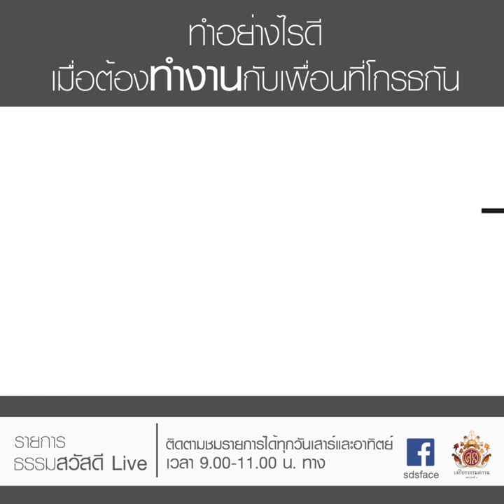ทำอย่างไรดีเมื่อต้องทำงานกับเพื่อนที่โกรธกัน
คำถาม “ต้องร่วมงานกับคนที่มีอคติ มีความโกรธ รู้สึกอึดอัด ทำอย่างไรดีคะ”

📍มาฟังคำตอบจากท่านแม่ชีศันสนีย์ เสถียรสุตในช่วง “ทำอย่างไรดีกับท่านแม่ชีศันสนีย์ เสถียรสุต”

📍ติดตามชมรายการธรรมสวัสดีได้ทุกวันเสาร์ อาทิตย์ เวลา 9.00 น. ทาง FB เสถียรธรรมสถาน